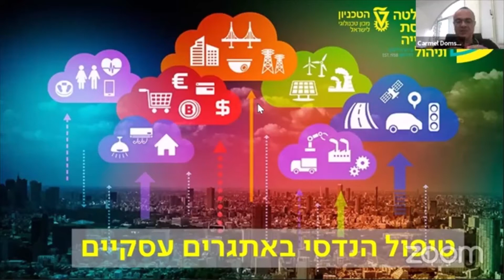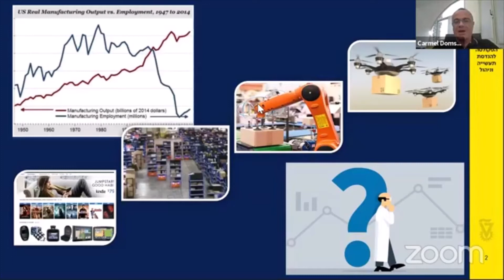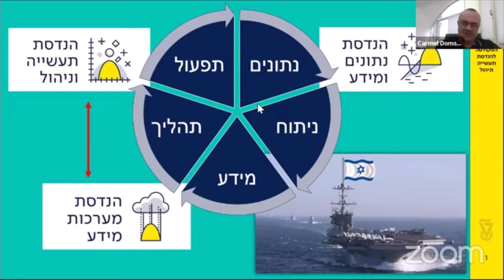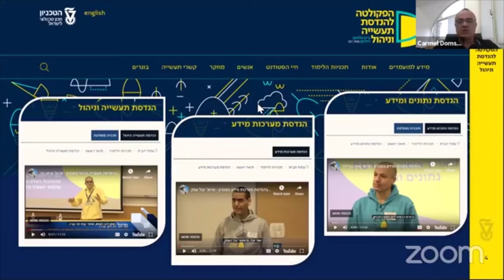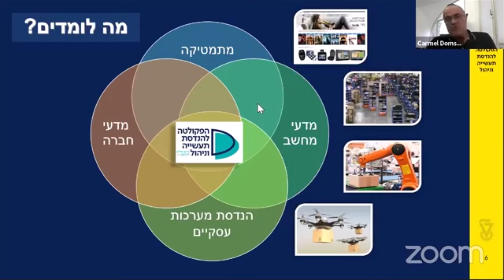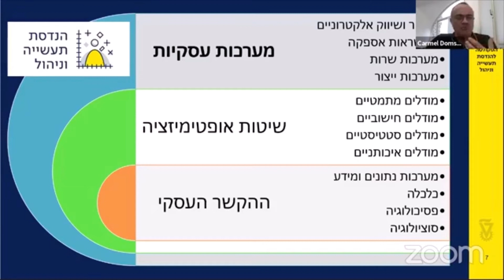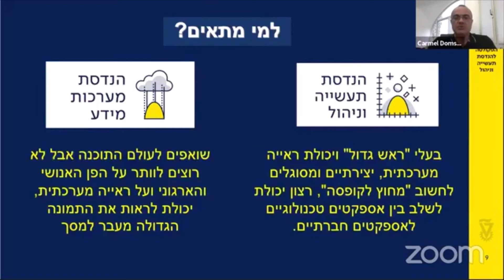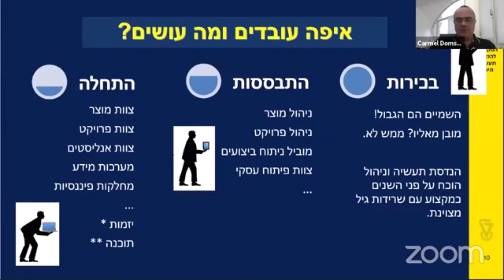מפגש מתעניינים וירטואלי - הפקולטה להנדסת תעשייה וניהול